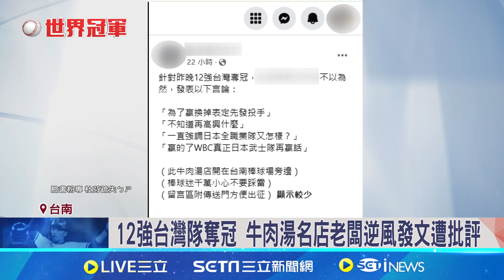12強台灣隊奪冠! 牛肉湯名店老闆逆風發文遭批評｜94要賺錢